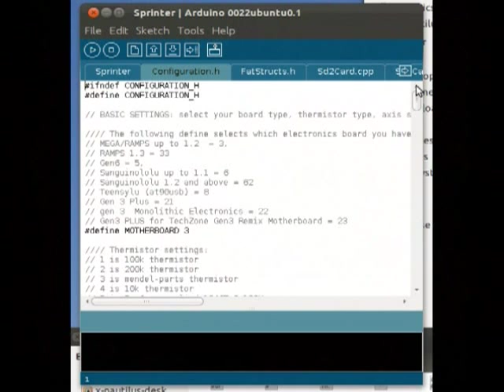Guia de montaje de la Prusa 2. Extrusor: Probando y calibrando el cuerpo (II) (57/63)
Video tutorial sobre el montaje de la Reprap Prusa Mendel interación 2. Probando el funcionamiento del motor del extrusor. Calibrando el extrusor (Vídeo 57/63)